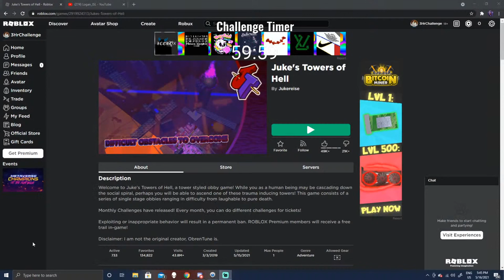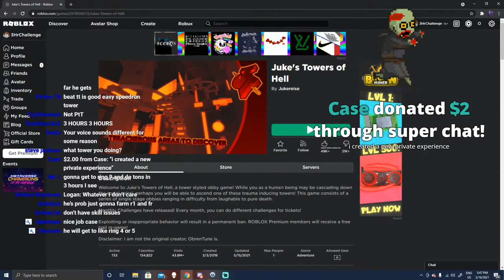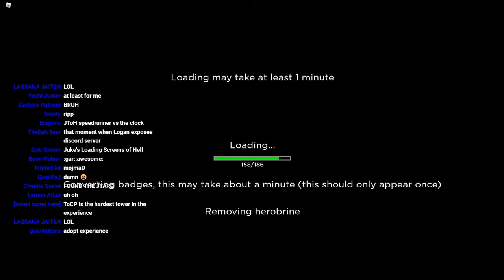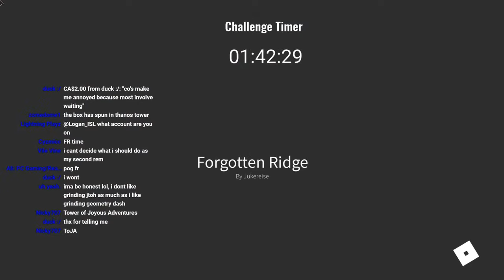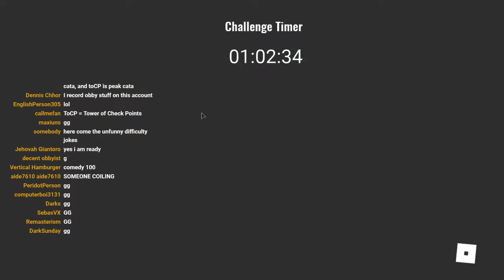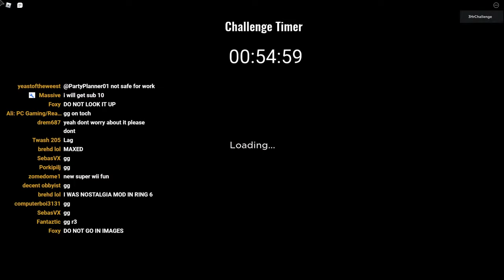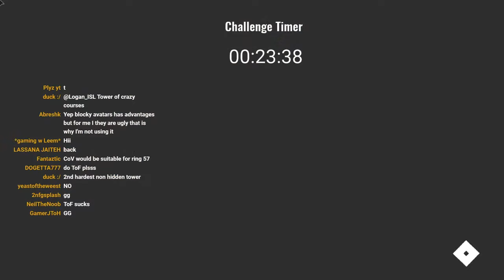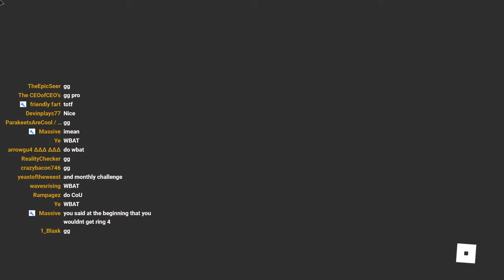3 Hour Challenge: How far in the game can I get? (Juke's Towers of Hell)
Stream Rules:
1. Swearing is allowed, however due to youtube checking the chats we will have to manually allow your message. (This is a PG 13 livestream)
2. Spamming is not allowed
3. Be respectful to others in chat
4. No racism allowed by any means
5. Please do not ask when videos are releasing, if I have a good idea. I will announce it in the community tab.
6. No backseat gaming, no telling me what to do.

This is the first version of the rules, this will change with no notice.